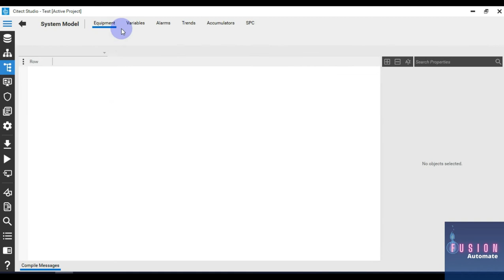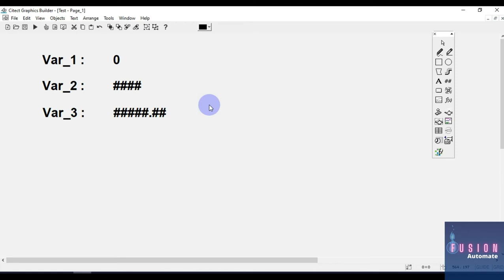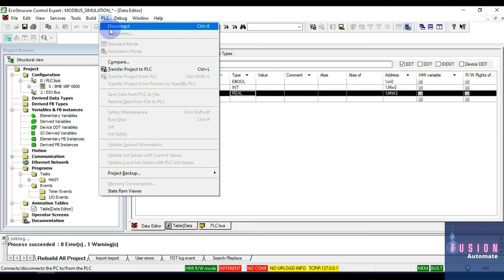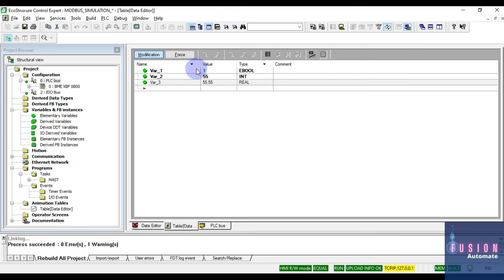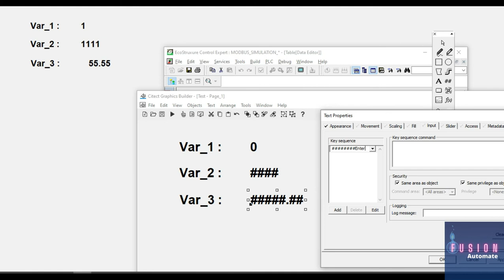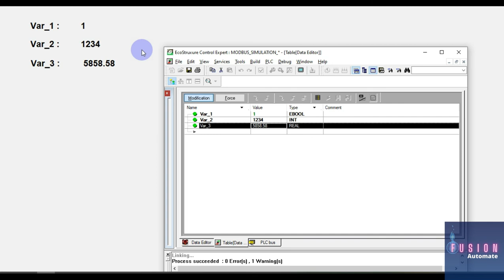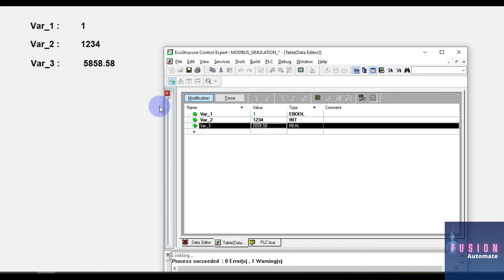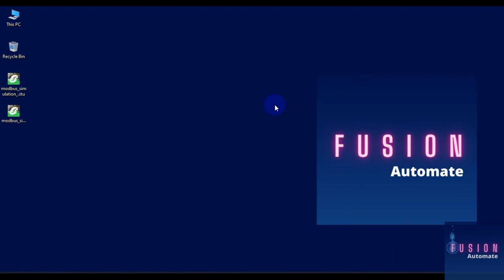Part-8 | Read & Write M580 PLC Modbus Address in Citect SCADA 2018 R2 | Schneider Electric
- Continue of Previous Video
- Reading Modbus Holding Register Values in Citect SCADA 2018 R2
- Writing Values to Modbus Holding Register from Citect SCADA 2018 R2